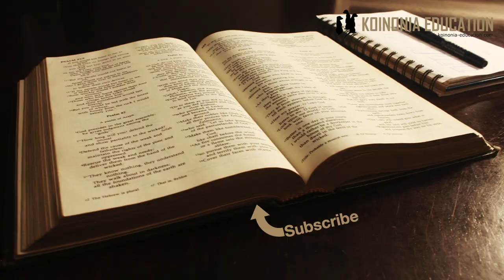Marko 8:34-9:1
8:34 Kisha akauita umati wa watu pamoja na wanafunzi wake, akawaambia, “Kama mtu yeyote anataka kuwa mfuasi wangu, lazima ajikane mwenyewe, auchukue msalaba wake, anifuate. 35 Maana mtu anayetaka kuyaokoa maisha yake mwenyewe, atayapoteza, lakini mtu anayepoteza maisha yake kwa ajili yangu na kwa ajili ya Habari Njema, atayaokoa. 36 Je, kuna faida gani mtu kuupata ulimwengu wote na kuyapoteza maisha yake? 37 Ama mtu atatoa kitu gani badala ya maisha yake? 38 Mtu yeyote katika kizazi hiki kiovu na kisicho na uaminifu kwa Mungu, anayenionea aibu mimi na mafundisho yangu, Mwana wa Mtu atamwonea aibu mtu huyo, wakati atakapokuja katika utukufu wa Baba yake pamoja na malaika watakatifu.”

9:1Yesu akaendelea kuwaambia, “Kweli nawaambieni, wako wengine papa hapa ambao hawatakufa kabla ya kuuona ufalme wa Mungu ukija kwa enzi.”

Mpangilio:
34-37; Maana ya ufuasi
38; Hatari ya kumwonea Yesu aibu
9:1; Kuja kwa ufalme wa Mungu

Mst 34-37
Tangazo lake la kuteswa, kukataliwa na kuuwawa bado limewatikisika wanafunzi na sasa analeta ”mzinga” mwingine
Kila mwanafunzi anatakiwa kuwa tayari ”kubeba msalaba wake” Yaani kuteswa kwa ajili ya Yesu.
Kumfuata Yesu ni kupoteza maisha na kukomboa maisha pia
Kumfuata Yesu ni kukubali kumweka mbele katika maisha yetu, maisha yetu tunayasulubisha kwa ajili ya kumfuata yeye
Siyo tena ninayoyataka mimi iliyomuhimu bali Yesu na Utawala wa Mungu.
Mtu wa mungu hazingatii vitu vya hapa duniani (ingawa tunaishi na kutumia vitu vya hapa lakini si lengo letu kutafuta utajiri na fahari hapa)
Hiyo ni hatari ya theolijia ya mafanikio inatufanya tuzingatia ya duniani badala ya mbinguni
Nadhani kina cha fundisho ni hili:
Hata kama utapata kila mali ya dunia lakini ukakosa ushirikiano anayokupatia Mungu, hayo yote hayana faida kwako
Isitoshe mali yote utakayoirundika haitakuwezesha kupata uhusiano na Mungu kwa hiyo ni fahari ya kupita
Yesu hapa anapenda tufahamu tofauti ya uhusiano tunayokaribishwa kuupata kwake na uhusiano tunayoweza kuujenga kwa nguvu zetu - hakuna mfano.
Anachokisema ni kwamba habari ya msalaba, habari ya kutisha ni habari njema ya kutukaribisha katika utawala wa ”Mwana wa Mtu” Utawala wa Mungu uliyo wa milele.

Mst 38
Atakaye kataa, na kuona aibu kumfuata Yesu asitegemee kukaribishwa katika utawala wake.

Mst 9:1
Ahadi ya kuja kwa ufalme wa Mungu
Mstari huu umetumika mara nyingi kwa kudai kwamba Yesu alikosea, na kwamba hapa kuna ahadi ambayo haikutimizwa
Mawazo kama hayo yana msingi wake katika kutokuelewa kazi ya Msalaba, na mtazamo wa Mungu juu ha muda.
Baada ya kazi ya Msalaba utawla wa Mungu uliingia na bado tunaona utawala huo kuendelea, sio katika ukamilifu wake lakini umeingia.
Uovu umeshindwa, kifi kimeshindwa na ingwa watu wanakufa, tunakufa kifo siyo mwisho wetu.
Tumerithi maisha ya milele inayopatikana kupitia ukombozi wa Yesu aliyetupatia sisi sote tunayomwamini.
Kwa hiyo waliyokuwepo wakati aliposema hayo maneno kama waliendelea kuwa wanafunzi wake walipata kuona Utawala wa Mungu ulipoingia.

Tunajifunza nini?
Nadhani andiko linajieleza lakini ya kwanza ningesema kwamba tunahitaji kuzingatia mambo ya Yesu katika maisha yetu, tusidhani kwamba ”kutafuta maisha” ni jambo la muhimu sana
Kumfuata Yesu inagharama, inaweza kuwa na gharama na lazima tuwe tayari kukubali hiyo gharama
Utawala wa Mungu uliingia siku ya kufufuka kwa Yesu, siyo katika ukamilifu wake lakini utawala wa Mungu tunayo na sisi wafuasi wake nunishi katika utawala huo
Tunahitaji kufahamu na kkujifunza zaidi juu ya utawala wa Mungu kusudi tuelewe faida zake.
Kama sisis hatumtilii Yesu aibu naye hatatutilia sisi aibu